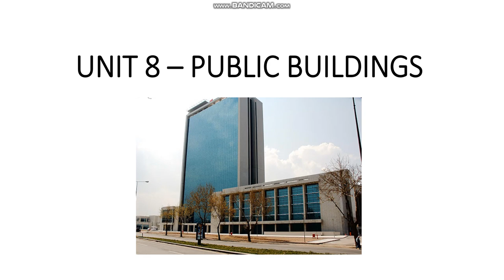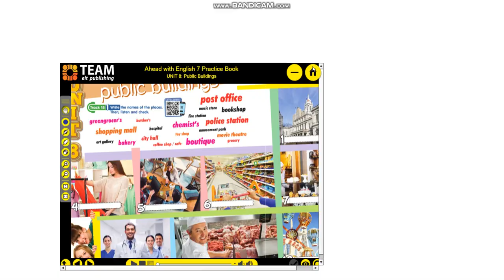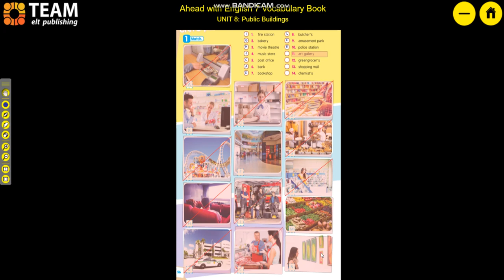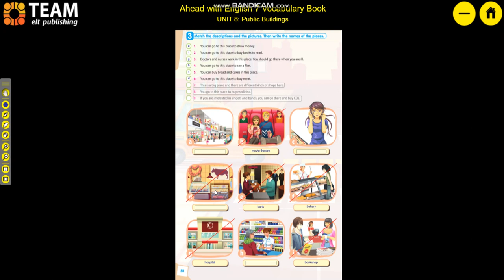7. Sınıf Unit 8 - Public Buildings / Part 1